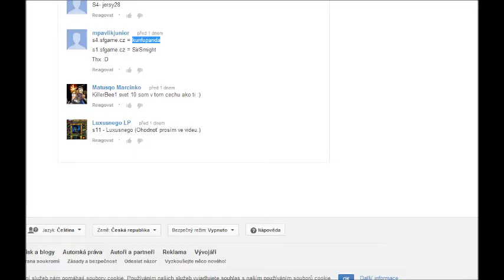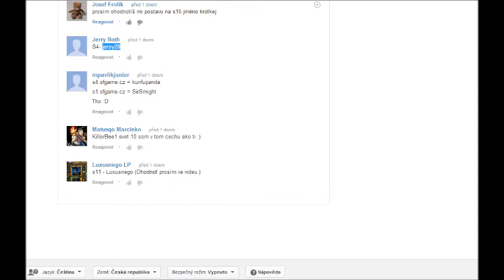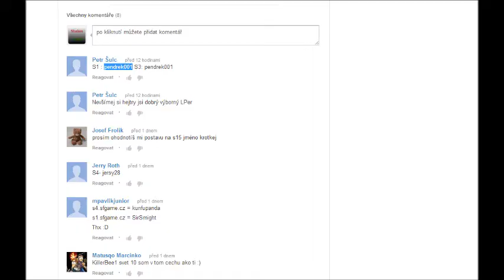Shakes & Fidget - 59# [CZ] zveřejňuji :D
Další LP.